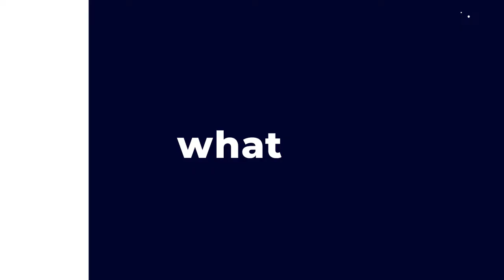What is ISTQB Certification?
ISTQB is the most popular software testing certification in the world with certifications for the foundation level, advanced level, and expert level.

Who makes the ISTQB certifications?
Is ISTQB reputable?
Where can the exams be taken?

Learn more now at astqb.org.